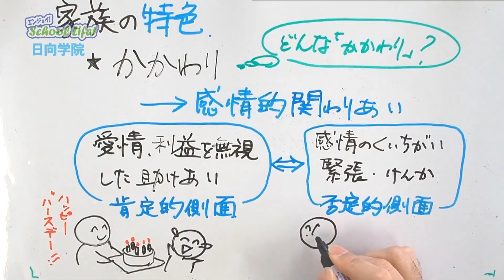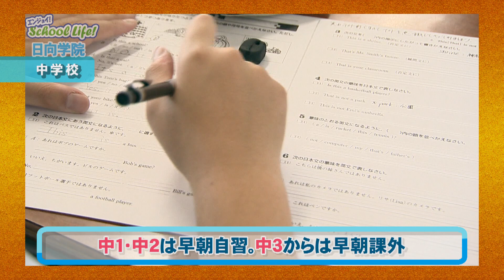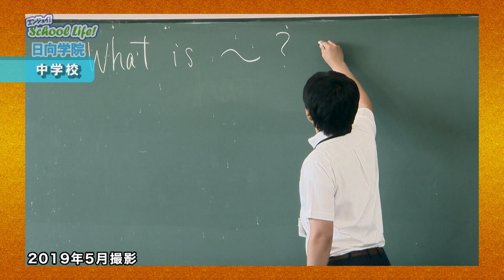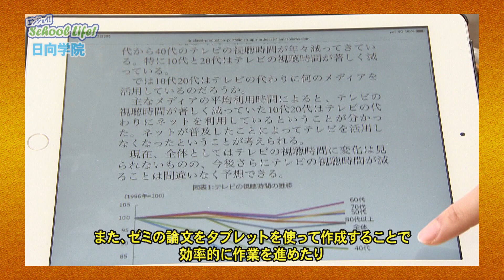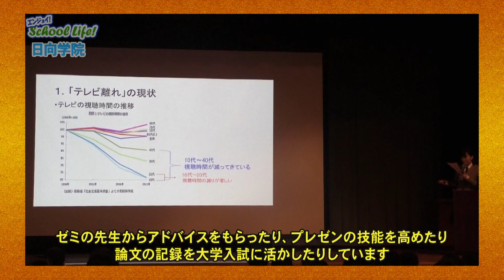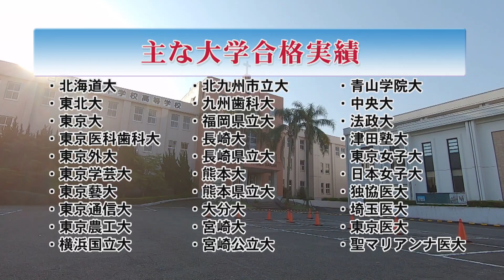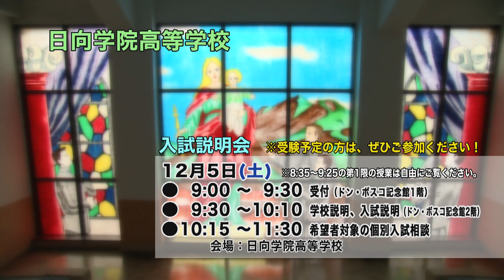MRT宮崎放送「エンジョイ！School Life！～みやざきの私学紹介2020～ 日向学院中学校・高等学校」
MRT宮崎放送
2020年10月11日（日）放送
「エンジョイ！School Life！～みやざきの私学紹介2020～」
日向学院中学校・高等学校